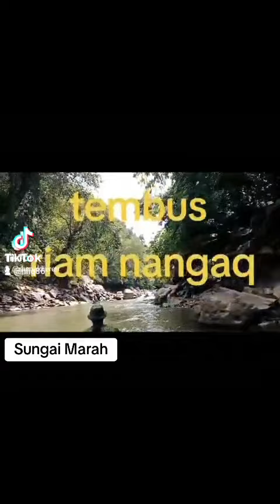Long Trip Menuju Sport Mancing Part 1